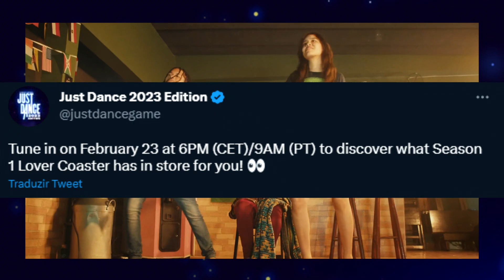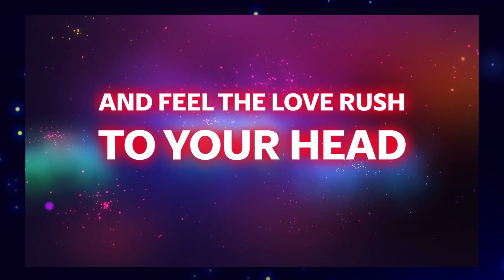🚨PRIMEIRA TEMPORADA DO JUST DANCE 2023 ANUNCIADA! (Lover Coaster) - JUST DANCE NEWS #29 🚨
Estamos aqui para um Just Dance News,o episodio 50 dessa série. Obrigado por acompanhar até aqui! Nesse vídeo eu analisei o anuncio da primeira temporada do Just Dance 2023. Que músicas vocês acham que vão vir? Comenta ai!

Obrigado @Luis5779 e @Justi ̷n̷  por terem feitos a nova intro ❤️
Credits: poyo extras (I Knew You Were Trouble Mask Extraction)

Apoiadores:
Matheus Gamer
Rabbony Santos
OctoDan
João Pedro PKXD
The Phellipe
Leo Picciani
TG JUST DANCE
Dora aventureira
FelipeR_

Super membros:
Gabriel Ferreira
coisa aleatória
Alanzinhooh